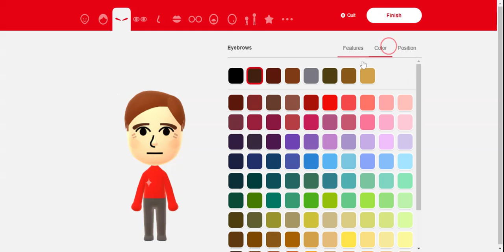Wii U/3DS Carlapham Mii (Updated)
Since the old video was long, I will change the amount of seconds.

Carlapham is a reference to Dunbar. He is an Expert Mii in Wii Party U. He is Level 3 and Boxing Level ★6 in Wii Sports Club. His country origin is North America.